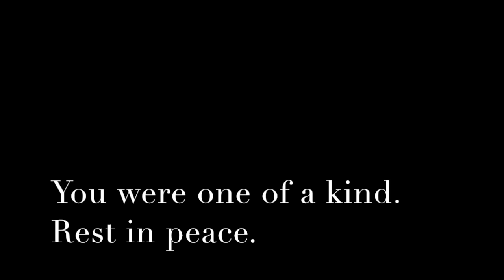Tom Rushby Memorial